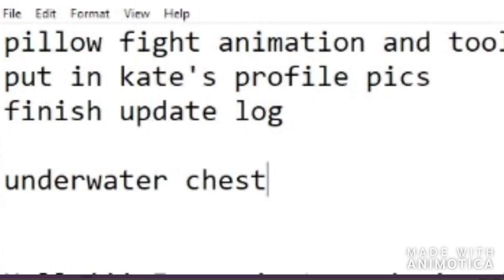NEW SOUND EFFECTS,UNDERWATER CHEST,PILLOW FIGHT ANIMATION AND MORE| Roblox Royale High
Underwater chest and more.
☆ OPEN ME! ☆